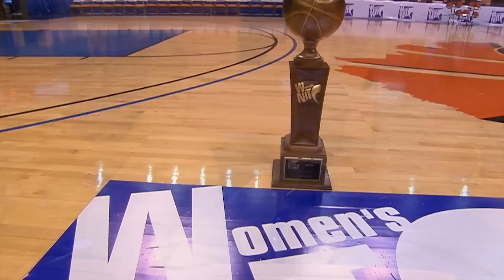2015 Preseason WNIT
The 2015 Preseason Women’s National Invitation Tournament field is set!